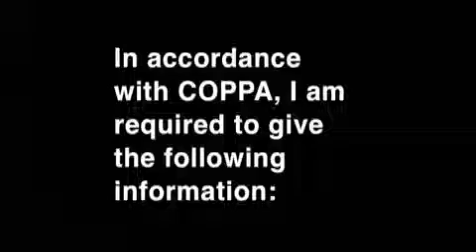The Three Stooges Movie Review!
When three buffoons have to save an orphanage, they get wrapped up in a bunch of pointless subplots. Which includes being hired to kill a guy. What do I think of a film based on a franchise so old, my grandmother watched it when she was a kid?